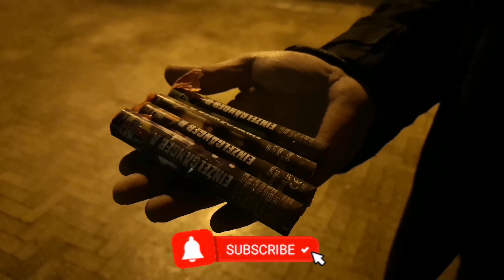Pyromanschaft Einzelgänger | F2 Fontänen | Silvester 2020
Wir fanden die Einzelgänger von Vuurwerktotaal echt schick. In Deutschland sind die eher selten zu erwerben und kosten zwischen 3 und 5 Euro.